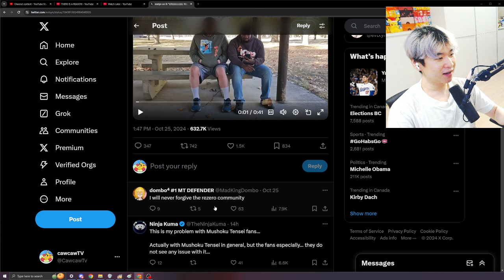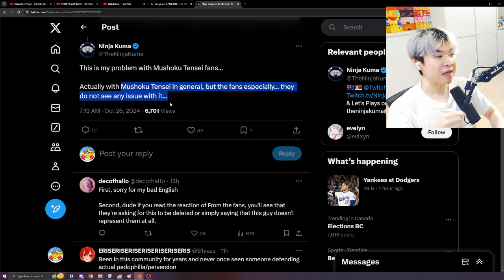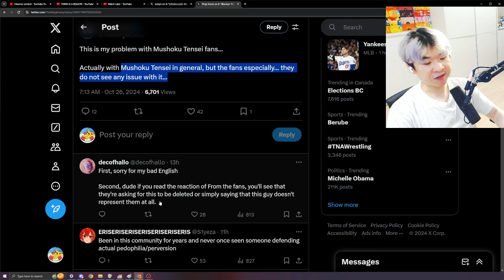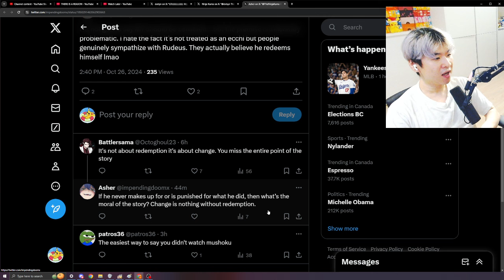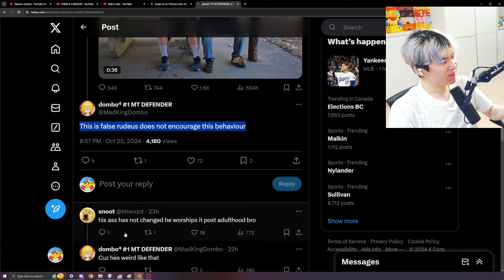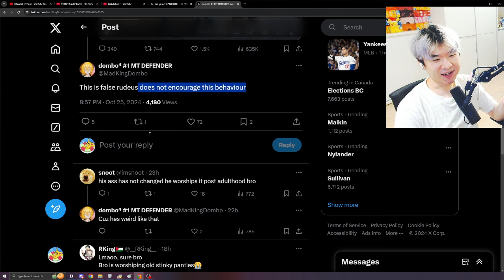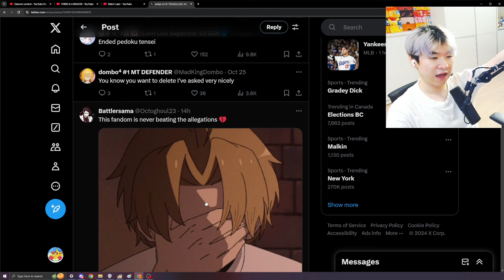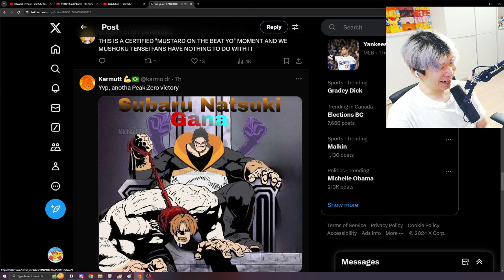PDFile CAUGHT in the act and he referenced MUSHOKU TENSEI 😭😭